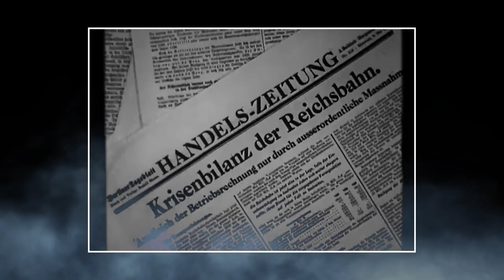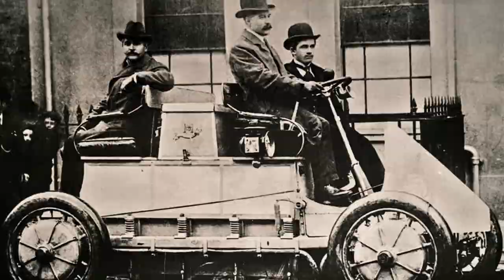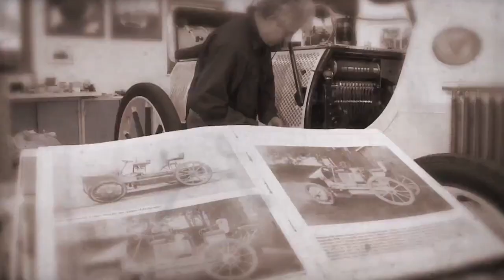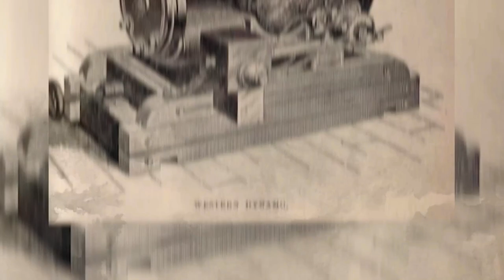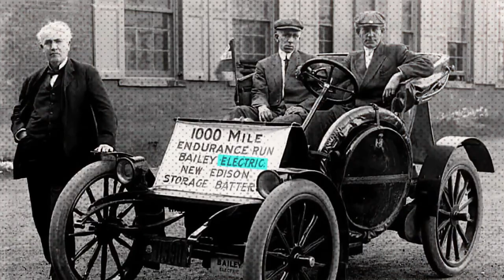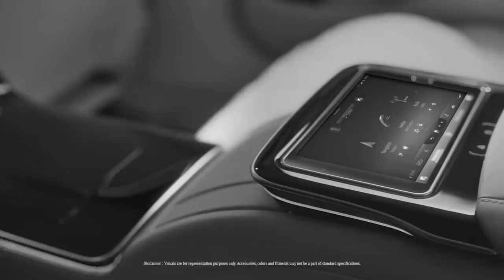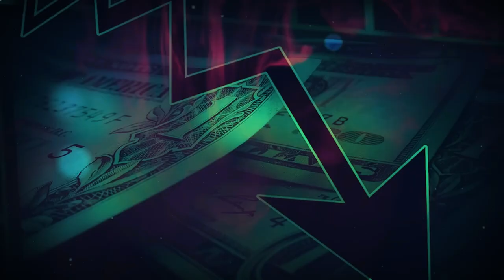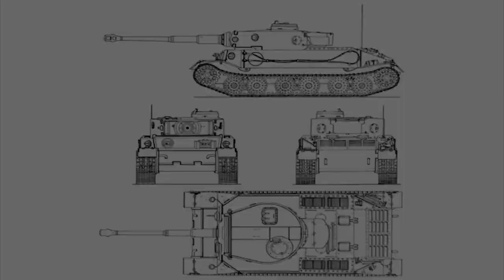The Disturbing History of Porsche You Didn't Know!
From its humble beginnings as a design and consultation firm, the company's path winds through troubling chapters intertwined with the annals of World War II. With its involvement in military endeavors and collaboration with the Nazi regime, Porsche's legacy is stained with ethical dilemmas and haunting associations. As we marvel at the sleek sports cars and technological innovations of today, it becomes imperative to confront the unsettling past that shaped this iconic brand. The dark undercurrents of Porsche's history remind us that even greatness can be marred by a disturbing past.